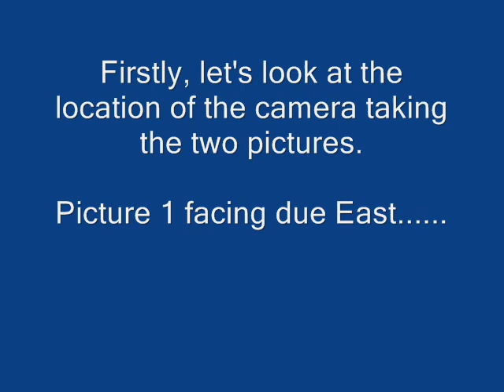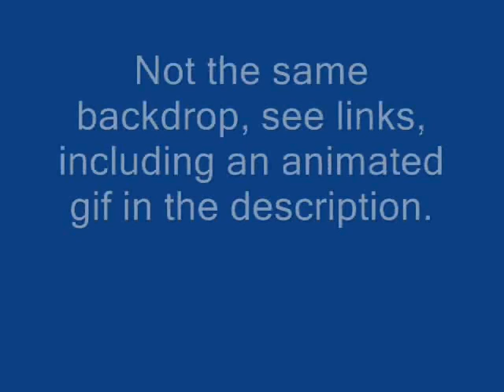The Apollo missions - Aulis deception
Source for the moronic claim...

Animated gif with different alignment...

First hi-res picture...

Second hi-res picture...

Landing site orientation...

Page describing the Swann range area in the photos...